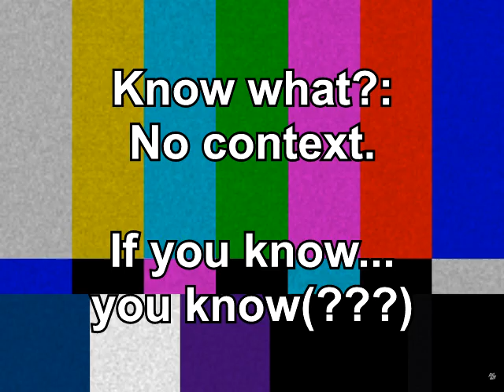Puyo Puyo SUN (1996) (Part 3: Medium) in a Nutshell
Arle is not hard like Schezo, and she isn't easy like Draco.

0:00 Prologue
0:09 Stage 1 - Draco Centauros
0:17 Stage 2 - Incubus
0:26 Stage 3 - Suketoudara
0:44 Stage 4 - Kikimora
0:51 Stage 5 - Nohoho
0:56 Stage 6 - Kodomo Dragon
0:57 Stage 7 - Witch
1:03 Stage 8 - Zoh Daimaoh
1:08 Stage 9 - Honey Bee
1:14 Stage 10 - Ragnus Bishashi the Brave
1:31 Stage 11 - Rulue
1:48 Stage 12 - Schezo Wegey
2:01 Stage 13 - Dark Prince
2:21 Epilogue